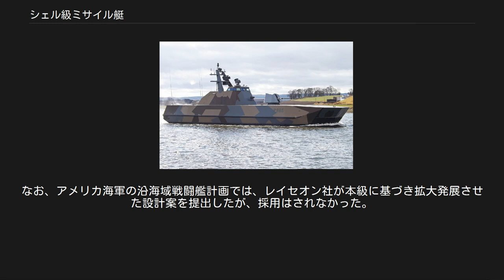シェル級ミサイル艇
シェル級ミサイル艇（ノルウェー語: Skjold-klassen Missiltorpedobåt）は、ノルウェー海軍のミサイル艇の艦級。
計画名はSMP 6081。
 なお、ネームシップの艇名である«Skjold»とは、「盾」を意味するノルウェー語である。
 本級の特徴は、側壁型エアクッション船（SES）型の採用とステルス艦化である。
レーダー反射断面積（RCS）低減の要請から、船体はガラス繊維強化プラスチック（GRP）製とされている。
また赤外線・音響シグネチャーの低減にも意が払われている。
 SES船については、ノルウェー海軍では既に1995年よりオークソイ級掃海艇を就役させて、良好な運用実績を得ていた。
しかし同級では最大速度30ノットであったのに対し、本級では55ノットとされ、海上公試では57.1ノットを記録している。
実験艇を兼ねていたネームシップでは、シーステート3という海況下で44ノットを記録、また下記の米海軍へのリースに伴って2001年9月に行われた大西洋横断航海の際にも、全航程を平均して49ノットという速力を記録した。
なお、右の諸元表に示した主機構成はこのネームシップのものであり、2番艇以降の量産型では、ガスタービン主機関を、より強力なロールス・ロイス-アリソン571-KF11に変更しているとも言われている。
 現代の艦船では珍しく灰単色の低視認塗装ではなくフェリス迷彩風のパターンを施している。
 当初はストルム級およびスネッグ級を更新するため24隻の配備が計画されていた。
 1996年8月30日、クバーナー・マンデール社は3億ドルで実験艇（ネームシップ）の建造を受注した。
そして1999年、同艇を用いた15ヶ月の公試ののち、5隻ないし7隻の建造が発注された。
当時の計画では、最終艇は2004年に就役する予定であったが、1997年に、量産型の建造開始を2006年まで遅らせることが発表された。
1998年には、造船能力維持の観点から、これは2000年まで前倒しされることになったが、2000年、国防大臣は、計画を全面的に破棄して、実験艇も2002年までに退役させると発表した。
しかし2001年から2002年にかけて実験艇がアメリカ海軍にリースされ、非常に良好な評価を受けたことから、実験艇の就役継続と5隻の追加建造が決定された。
なお、アメリカ海軍の沿海域戦闘艦計画では、レイセオン社が本級に基づき拡大発展させた設計案を提出したが、採用はされなかった。